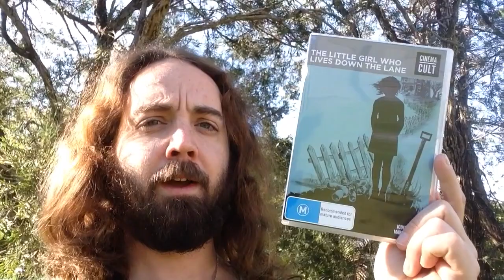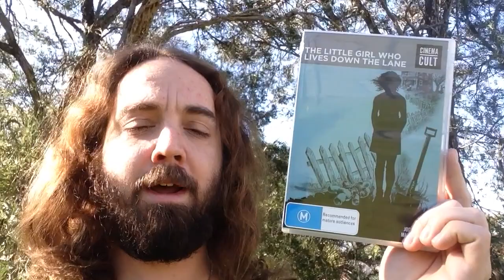Movies 66: THE LITTLE GIRL WHO LIVES DOWN THE LANE (1976)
A great film ... I recommend checking this one out!